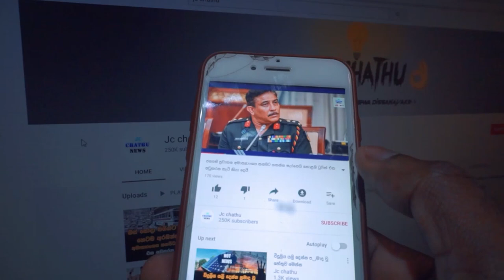පදක්කම සිහිනයක් කරගෙන ඔලිම්පික් ගිය නිමාලිට මීටර් 800 ඉසව්වේ හිමි වූ තැන මෙන්න